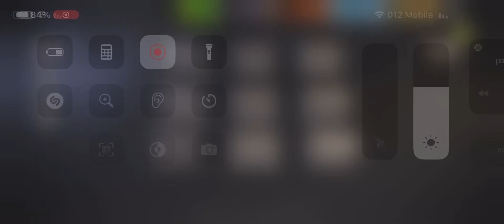THE BAR-PRIVATE STASH round 72⭐️⭐️⭐️